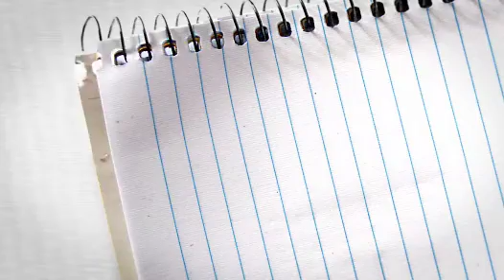Todd Brown & Rich Schefren: Late Night Marketing Argument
Listen to Todd Brown & Rich Schefren having a debate about online marketing and selling, choosing the best marketing hook, and other shenanigans...

Take my E5 ASSESSMENT to find out exactly what I’d do to quickly grow your specific business: